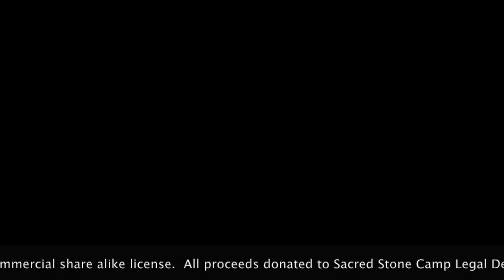Water Is Life (Boots On The Ground)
This is the video from the lead single to The Rise and The Fall, the new album by Sean Ryder.

Credits:
All instruments (guitars, bass, drums) and vocals performed by Sean Ryder. Thanks to Ted Theodore for inspiration and organizational efforts. The cover image, audio clips, and video footage were modified from unicornriot.ninja news reports under a Creative Commons non-commercial share-alike license.